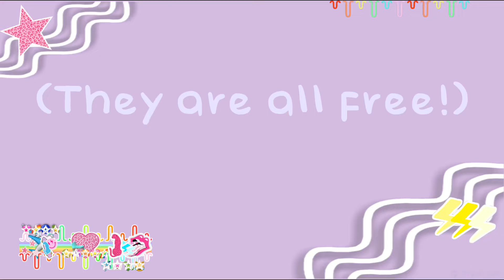Video star free QR code reveal!